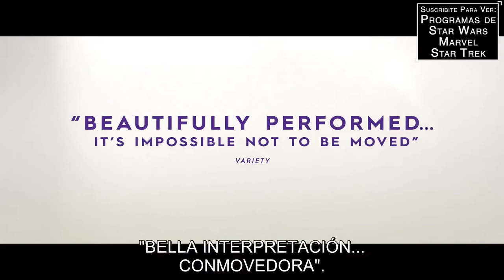FAREWELL AMOR - Trailer Subtitulado al Español - Sanjit De Silva / Majah Hype / Zainab Jah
Titulo Original: Farewell Amor
Director: Ekwa Msangi
Reparto: Sanjit De Silva, Majah Hype, Zainab Jah, Jayme Lawson, Brandon Lamar, Joie Lee, Memo, Nana Mensah, Ntare Mwine, Maren Scott, y Marcus Scribner.
Sinopsis: Walter, un inmigrante de Angola, se reúne tras 17 años con su hija y su mujer en los Estados Unidos. Con el tiempo se han convertido en un grupo de extraños que comparten un apartamento de una habitación. Sin embargo, descubren una misma pasión por la danza que les ayudará a superar la distancia que existe entre ellos.